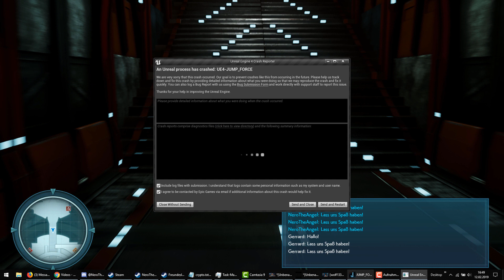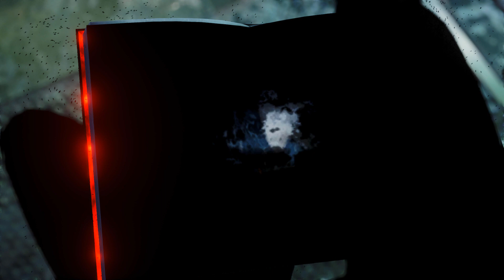Vegeta - Part 4 (Let's Play Jump Force German)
Der Prügler, der alle Shonen-Jump-Chars in ein Beat 'em up packt. Wir werden als Held in den Krieg um unsere Welt gebracht, doch wie werden wir uns schlagen?

Mit:
Wolf130
Zero

Thumbnail:
Wolf130
Lets Play Jump Force von WolfBiteLP

Das ganze Let's Play sehen:
goo.gl/vTPpJE